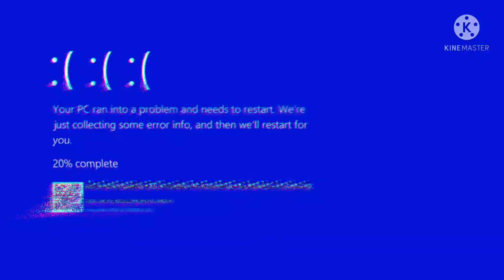Nintendo Funhouse GL: If The Girls Got Drunk (Remake)